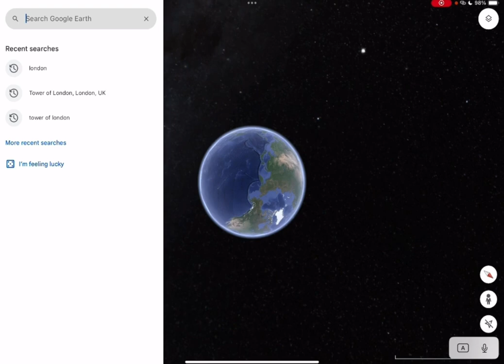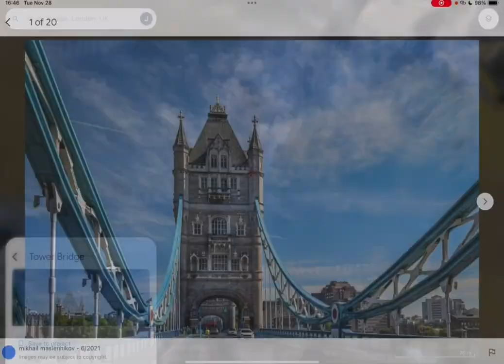Toucan - Magic Bone 1 taehyun(Dongtan)